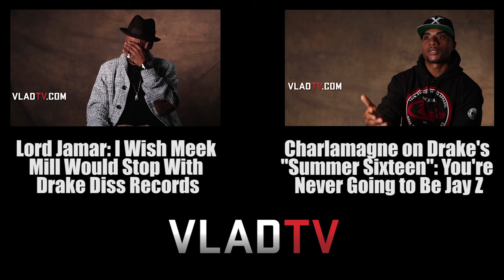Heather Hunter Cries When Asked About 2Pac, "How Do You Want It" Video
On June 4, 1996, the late 2Pac officially released "How Do You Want It" featuring K-Ci & JoJo, and some time later dropped the r-rated video to accompany it. Heather Hunter starred in the music video with fellow porn stars Nina Hartley and Angel Kelly, and was asked to appear in it personally by the man himself. "He contacted me and he wanted me to be in his video," she remembered as she began to get choked up. "He inspired me to come back to LA."

When DJ Vlad asked Hunter about the private party between her, 2Pac, Angel and Nina, she laughed it off and coyly responded with "yeah it was a nice party." Hear about her time on set with 2Pac and what happened when she found out about his untimely death above.